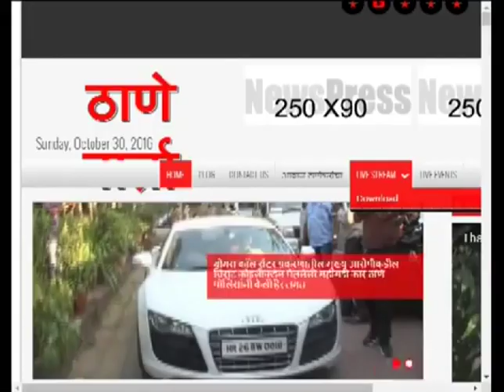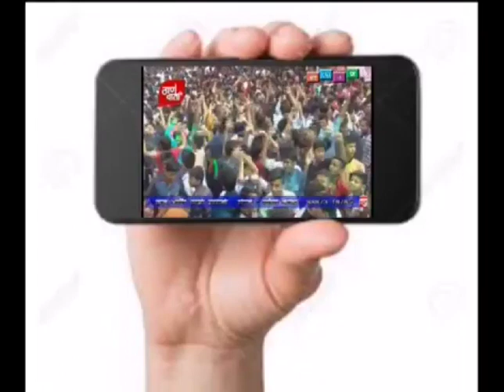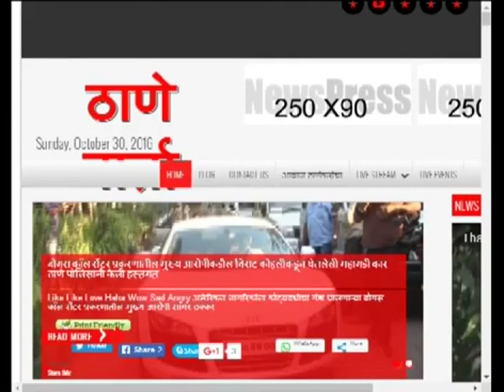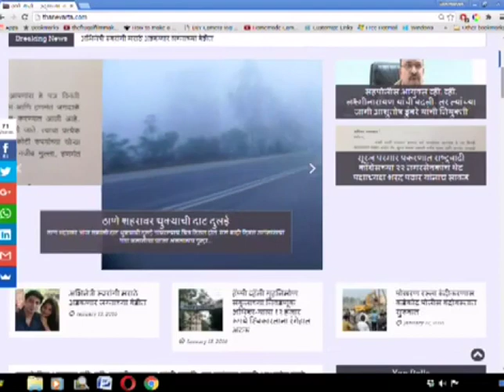Thanevarta 16th May 2022